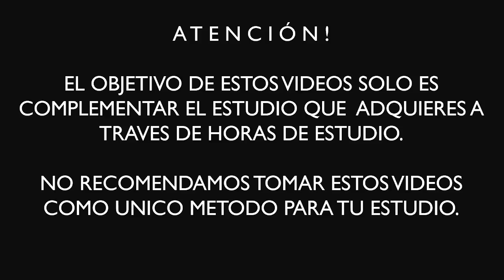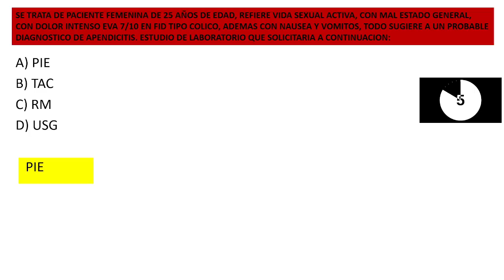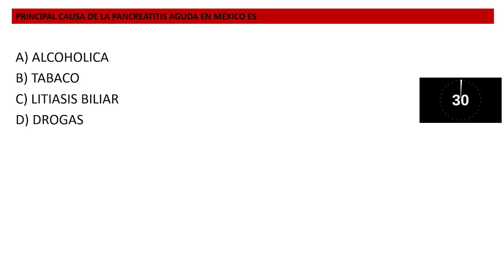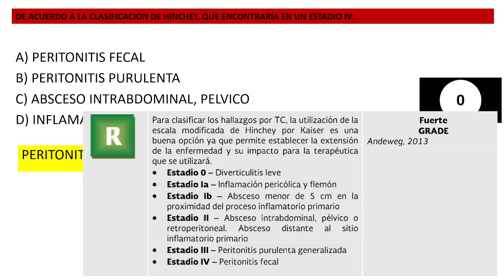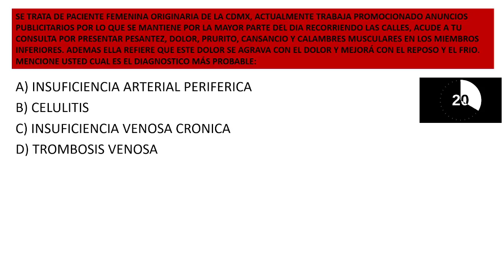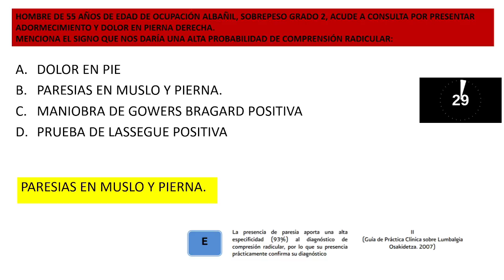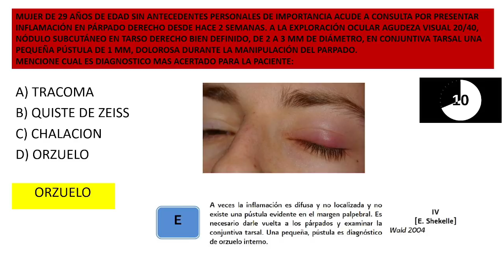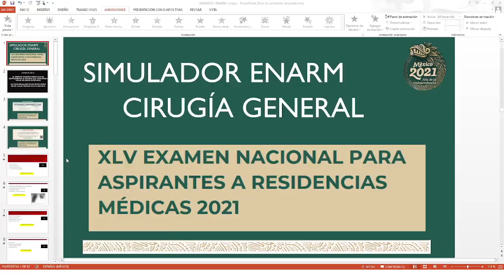SIMULADOR DE CIRUGIA GENERAL PARA EL ENARM XLV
Hola amigos, como están les dejo un nuevo simulador de Cirugía General con recomendaciones para el ENARM, espero que les sea de mucha ayuda esperen los próximos.